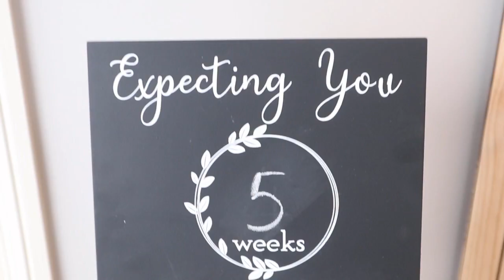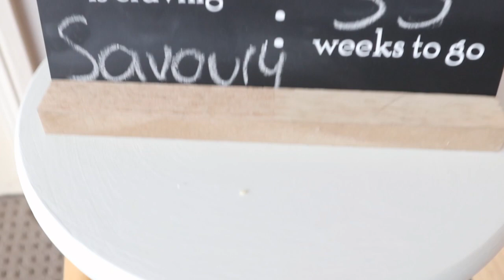WEEK BY WEEK PREGNANCY PROGRESSION ENDS IN MISCARRIAGE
A little tribute to our baby bean who we lost at 6-8weeks. Forever imprinted in our hearts. Miscarriage can affect everyone in different ways and nobody can prepare you for the emotional journey. It can be such a confusing time, you can feel isolated and helpless. The worst of it all is there is so much stigma and taboo around miscarriage. We are expected to hide our pregnancies until we are in the 'clear'. But nobody should have to go through this alone.

$50 OFF YOUR HELLO FRESH BOX!

TIANAROSE30

 10-15 Drops of Essential oil 1/2 water 1/2 vinegar

 ♡ABOUT ME♡
 I like to think of myself as a mumpreneur, you could definitely say I load my plate up. But ‘hey’ isn’t life a juggle. I have a beautiful little boy named ‘Theodore’, who is the most sweetest compassionate little person. I am also engaged to my high school sweetheart ‘Isaac’, he is the most supportive person and pushes me to pursue my dreams. And we can’t forget about our fur babies, we have two gorgeous chihuahua’s ‘Perni & Fluffy-Steve), they sneak in snuggles at night time! I love doing youtube, it’s a creative outlet for me, since I stopped dancing. I also run a little side hustle business and am doing my degree in visual communications, maybe one day I will switch back into my nutrition degree. But for now I am so content.